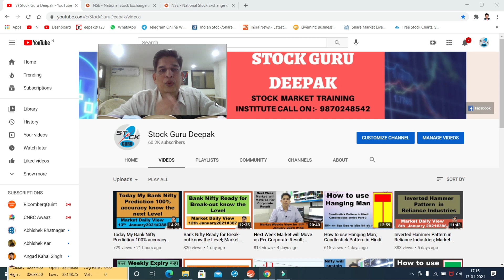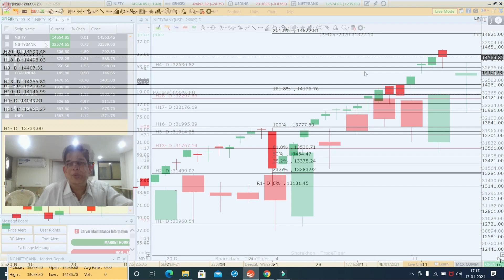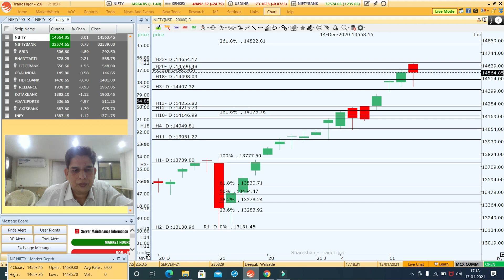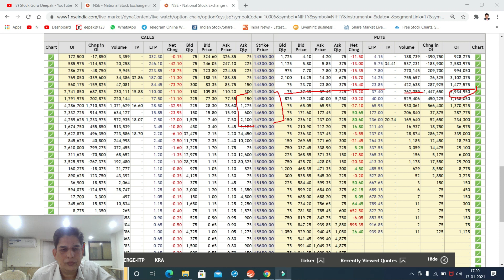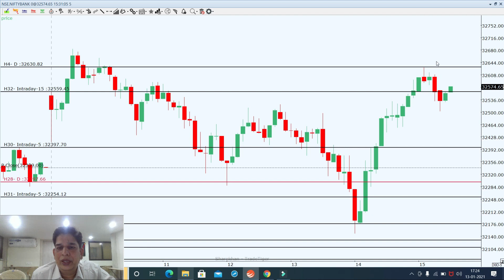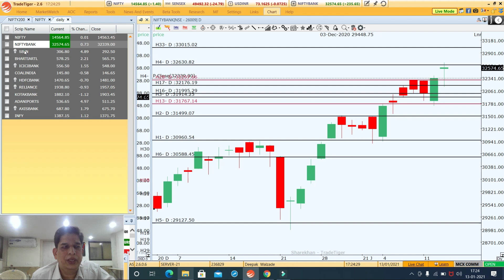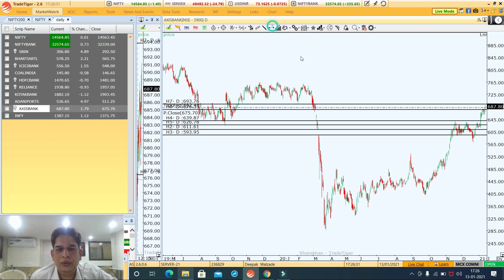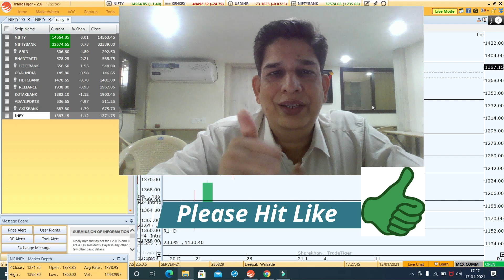कल Weekly Expiry कहा होगी?; Market Daily View for 14th January 2021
कल Weekly Expiry कहा होगी?; Market Daily View for 14th January 2021 in this video I explain my view on Nifty, Bank Nifty, Stocks for intraday and option chain analysis for weekly expiry

Link for Free Webinar
Deepak Walzade is inviting you to a scheduled Zoom meeting.

Topic: Free Stock Market Technical Analysis Training
Time: Jan 15, 2021 05:00 PM India

Passcode: 514567
One tap mobile